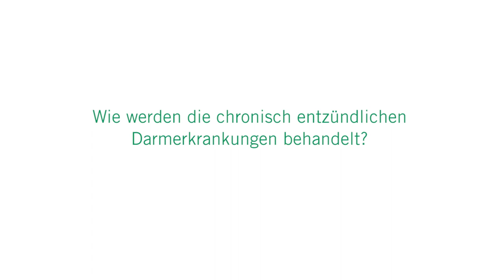Chronisch entzündliche Darmerkrankungen und ihre Behandlung: 3 Fragen 3 Antworten | Asklepios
Immer wiederkehrende Durchfälle oder auch häufige Bauchschmerzen können Anzeichen einer chronisch entzündlichen Darmerkrankung (CED) sein. Morbus Crohn und Colitis ulcerosa gelten als die zwei häufigsten chronisch entzündlichen Darmerkrankungen. Beide haben viel gemein, unterscheiden sich jedoch auch voneinander. Prof. Dr. Klaus Herrlinger, Chefarzt der Inneren Medizin I an der Asklepios Klinik Nord – Heidberg erklärt, wie chronisch entzündliche Darmerkrankungen behandelt werden können und welche Komplikationen auftreten, wenn Durchfälle oder Darmblutungen ignoriert werden.